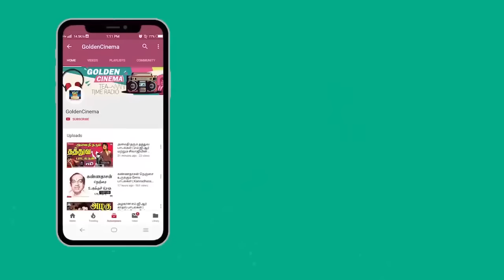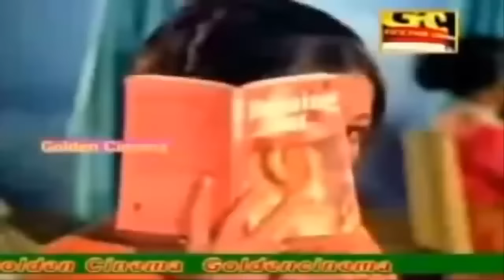கவியரசர் கண்ணதாசன் எழுதிய மிகமுக்கியமான வெற்றி பாடல்கள் | Kannadhasan Vetri Padalkal HD